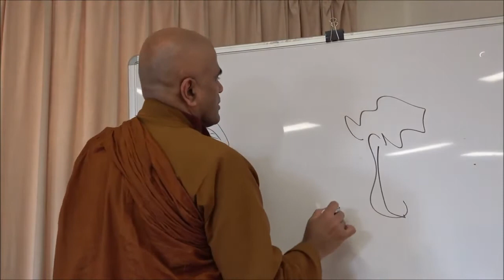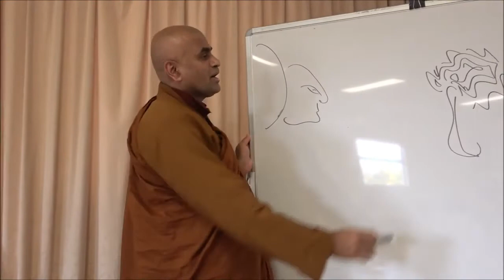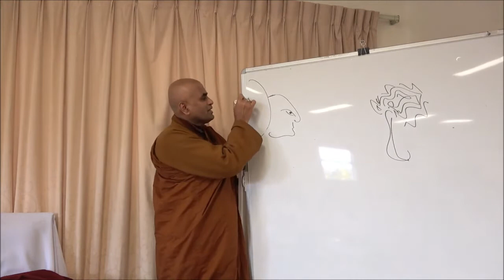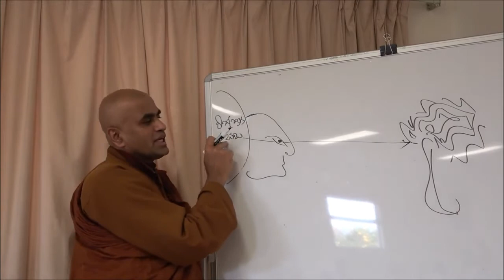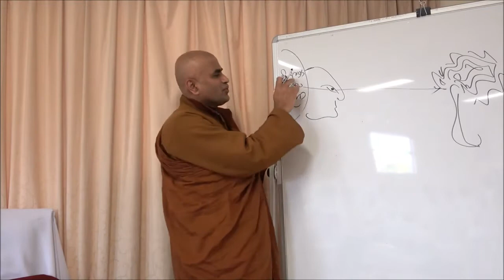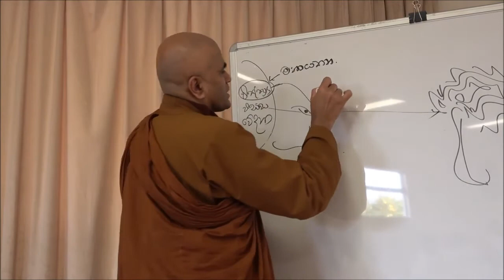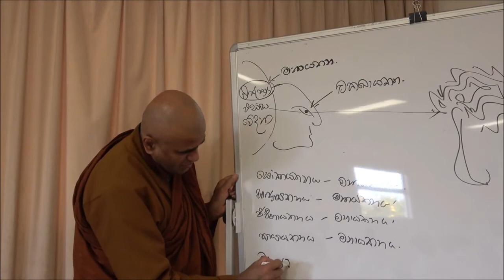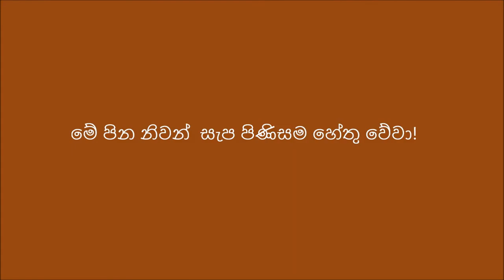113: (17 .08. 2019) පටිච්චසමුප්පාදය 11 වෙනි කොටස